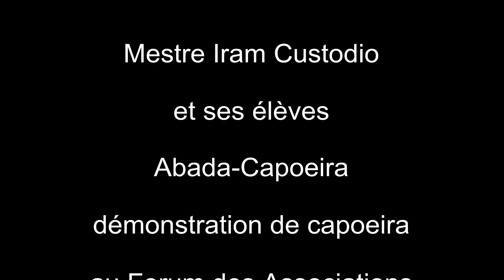Mestre IramCustodio etsesélèvesAbada-Capoeira démonstrationcapoeira LePlessisRobinson27-10-1997-6m20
Mestre Iram Custodio et ses élèves Abada-Capoeira démonstration de capoeira au Forum des Associations Le Plessis Robinson 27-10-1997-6m20